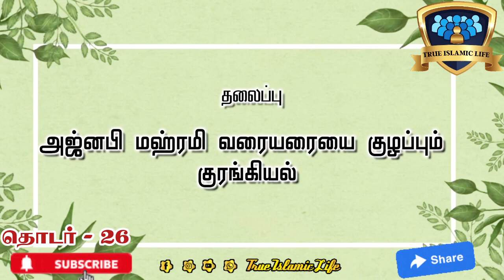தொடர் - 26 | அஜ்னபி மஹ்ரமி வரையரையை குழப்பும் குரங்கியல் | இஸ்லாம் கூறும் குடும்பவியல் | Mujahid IR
🤝🤝இம்மைக்கும், மறுமைக்கும் உண்டான இஸ்லாமிய மார்க்கம் சம்பந்தமான சந்தேகங்கள், அறிவுரைகள், உண்மைகளை சிறப்பான முறையில், சிறந்த அறிஞர்களின் வாயிலாக கேட்டு,  அறிந்து, விளங்கி, படிப்பினை பெற நம்முடைய  "Truelslamiclife     / trueislamiclife

நிச்சயமாக நல்லுபதேசம் முஃமின்களுக்கு நற்பயனளிக்கும்.. (அல்குர்ஆன் : 51:55)